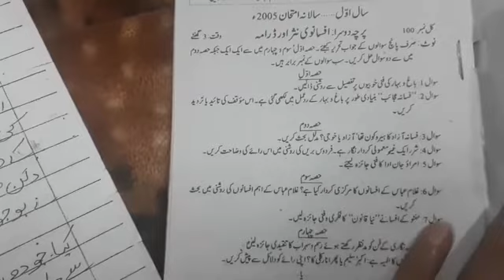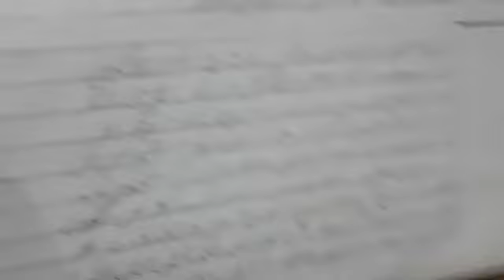Firdaus E Bareen by Abdul Haleem Sharar|| Firdaus e Bareen / فردوس بریں by Abdul Haleem Sharar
Firdaus E Bareen by Abdul Haleem Sharar
This videos is About Firdaus E Bareen by Abdul Haleem Sharar

The book was first published in 1899. The story of Husain and Zammarrud fallen in the grip of the Assassins take us back to the last days of Hasan Bin Sabah's merciless followers, at the end of which the sect's stronghold, the famous fort of Alamoot, was destroyed by the even more merciless Mongol hordes. Sharar writes famously in the style of a Walter Scott novel, the novel itself being a new literary form in his day. But there are shades of an earlier indigenous genre - the Dastaan - in his work. Yet although he tells a gripping tale, part Scott and part Dastaan, he is not unaware of character. Husain may be credulous, and smitten silly by his love for Zammarrud, but he can still ask Shaikh Vujoodi intelligent questions which the Shaikh can only parry by the display of great wrath and superhuman knowledge. Husain's credulity in accepting his answers immediately has a lot to do with his fear that he would not be allowed to visit his beloved in 'Paradise.' There is a definite modern streak in Sharar's work. His treatment of Zamarrud is different from the usual portrayal of female characters in his day. Zamarrud has a mind of her own. She is observant and intelligent and capable of rebuffing her lover when he sounds credulous and foolish. No old fashioned perceptions of female 'duty' or the superior status of men holds her back from realizing that she is more clear-headed than Husain. She is moreover not mild of manner or adulatory of her man, as the prototypes of female perfection tend to be in Urdu literature of the day. Yet non of this detracts from her femininity, as she runs around 'like a delicate, fleet-footed doe' but fully determined to have her way. Much has been written about the Assassins in English and other languages. Sharar's novel has its own charm, and given a chance it should become a very popular book.